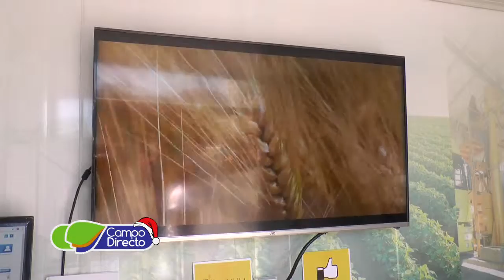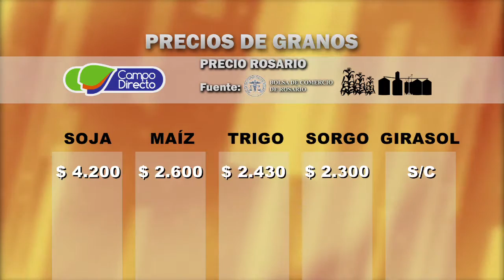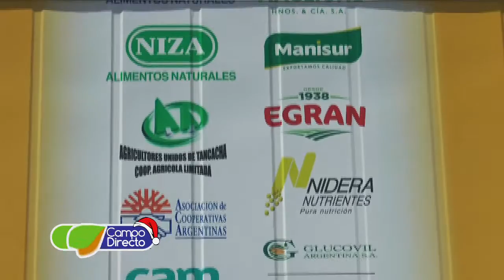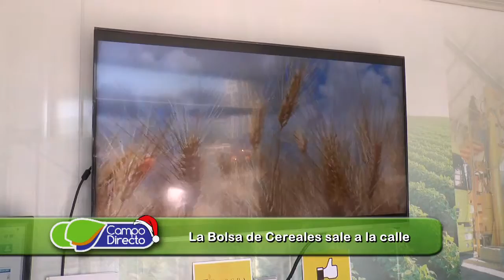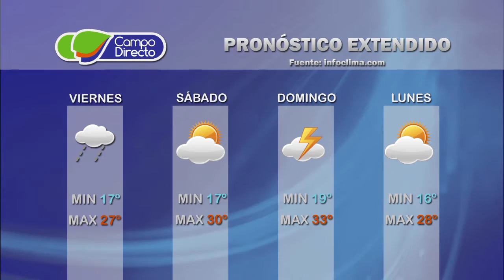Micro agropecuario Campo Directo 82 - Fecha: 23 de diciembre de 2016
Presentamos:

                        El debate sobre la reglamentación
                        de la Ley de Bosques Nativos

Entrevista:     Atilio Carignano
                    Consejero Cartez ante CRA

                        La Bolsa de Cereales sale a la calle
                        Ana Clara Rho - Comunicaciones